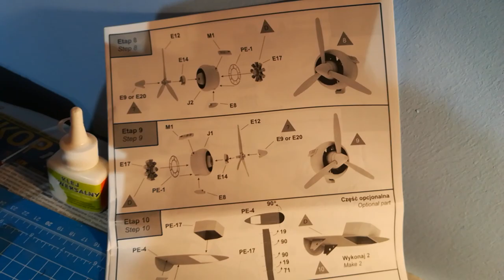sklejam model pzl 37 b1 łoś część 6 ,,masz nad ludziką siłę ''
sklejam model pzl 37 b1 łoś część 6